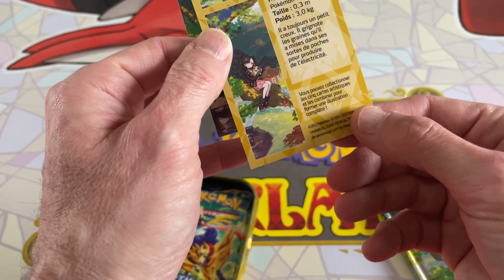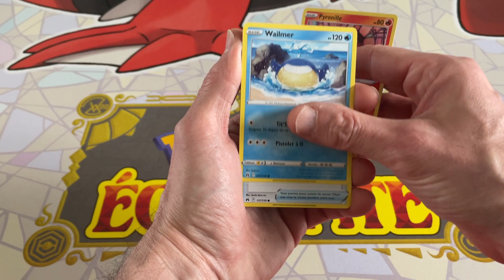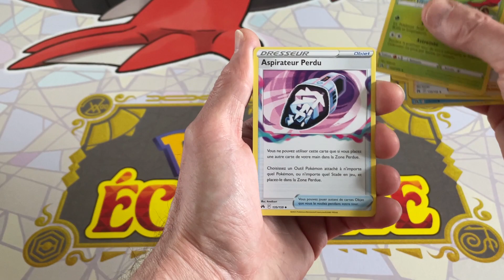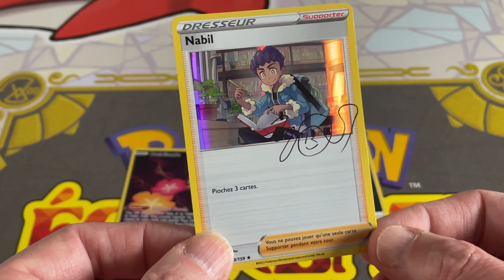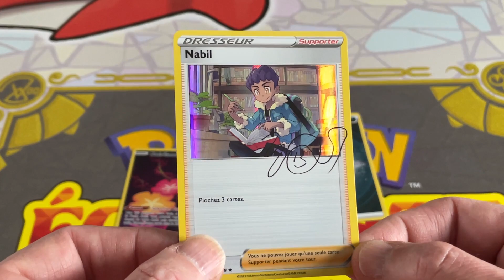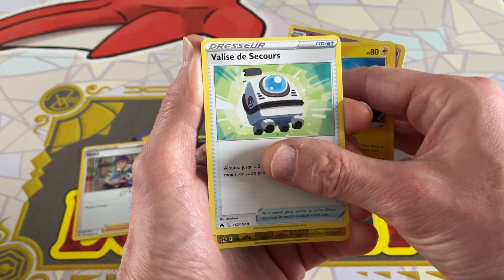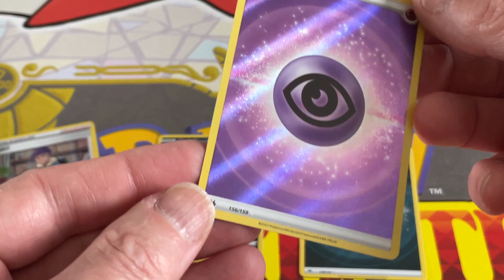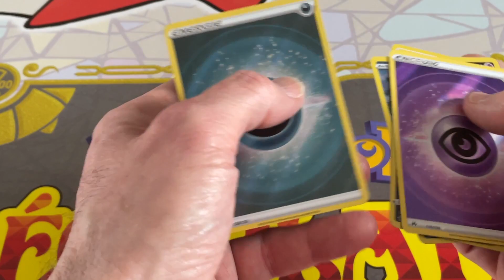{Ouverture Pokémon} Zénith Suprême de 2 mini tins. Taux de drop bien sympathique.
La folie cette série 😁